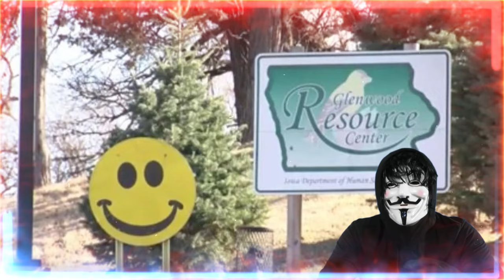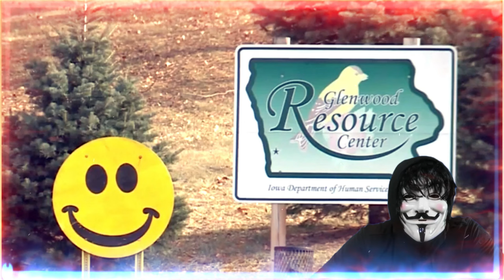Se está defendiendo Iowa de la injerencia federal o cruzando límites legales